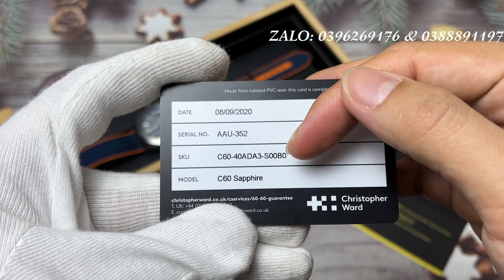[CỰC HOT] REVIEW Christopher Ward C60 Sapphire Blue 40mm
❤️Chúc ae một ngày làm việc hiệu quả.
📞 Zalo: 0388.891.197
🤝Tư Vấn-Mua Bán- Trao Đổi-Đồng Hồ Thuỵ Sỹ Chính Hãng🤝
🏫 Catwatch Authentic - 10A9 Phúc Đồng, Long Biên, Hà Nội.
🏫 Trung Hòa, Dân Hòa, Thanh Oai,  Hà Nội.
💯Nhấp Đăng ký kênh mình để theo dõi những thông tin bổ ích và review những sản phẩm đồng hồ chính hãng một cách thực tế nhất, Cùng nhiều ưu đãi khi mua sản phẩm của Catwatch Authenic ae nhé!
🤝Cam kết tất cả các sản phẩm đều chính hãng🤝